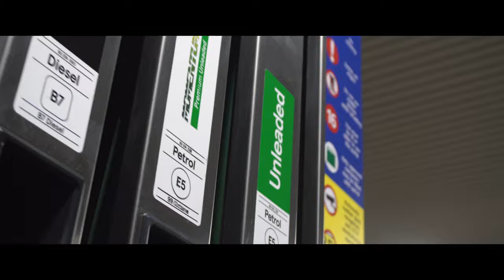Big Jest - Tommy & Ghost (Music Video)